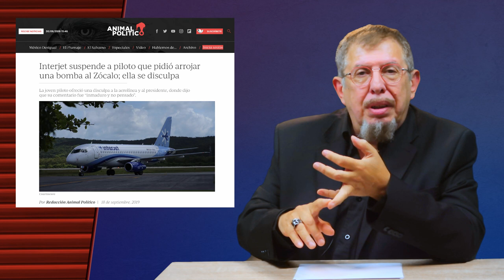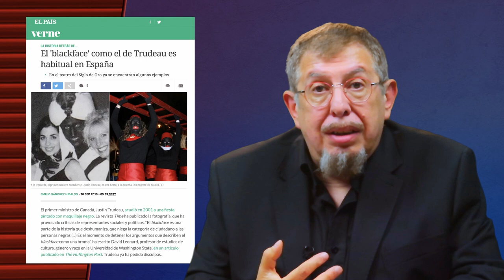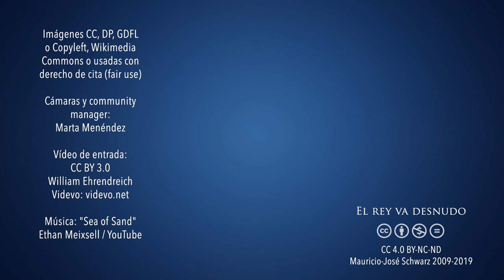Creer que todos actúan con mala intención... ¿nos hace malintencionados?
MECENAS
Pablo Balbi
Silvia Saenz Merino
Doris Alexander
Pablo Valencia González
Norberto Rivas

Alejandro Pellicer
Armando Rodríguez Román
Bruno Santidrián
Carmen Molina Villalba
Cata Rubke
Darvin Ronzón
Federico Jaime
Felizardo Bojórquez Angulo
Fernando Montenegro
Francisco Cordero Cadenas
Isidoro Gayo
Javier Tamames Rodríguez
Javier Valencia
Noemi Palacios
Rayco Expósito
Ma. Eugenia Salazar Ramos
Jacobo Montaño

COLABORADORES
Daniela Valencia
David Martínez Gómez
Domingo Gilberto García Bautista
Dr. Quizá
Eduardo Cruz
Manuel Pérez
Marlon Méndez
Nacho Díaz
Armando Suárez

OTROS APOYOS
Ángel Villagómez
Baroc
Esteban Carrera
Heriberto Juárez
Ramón Reyes